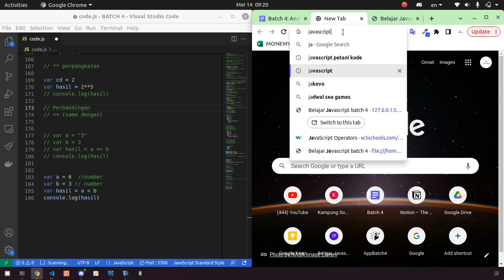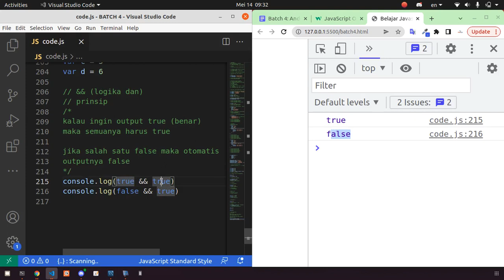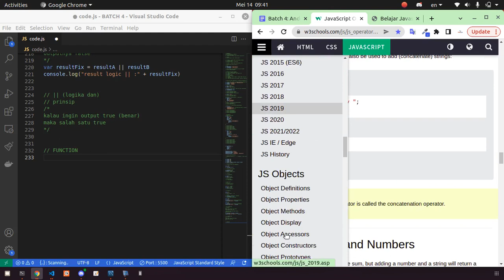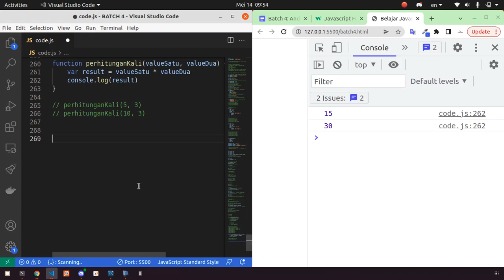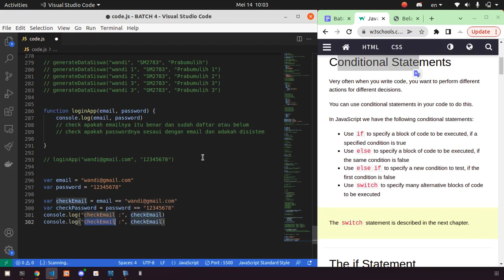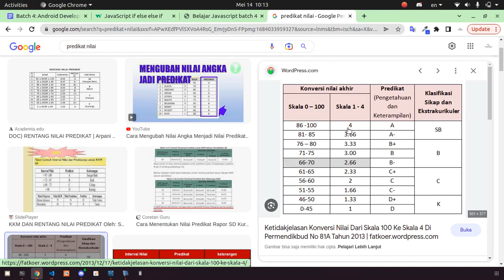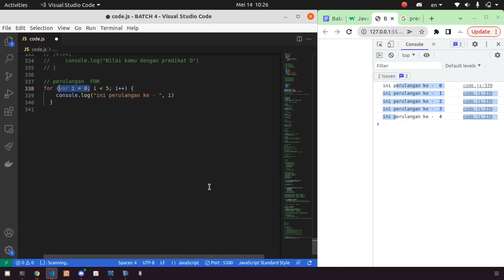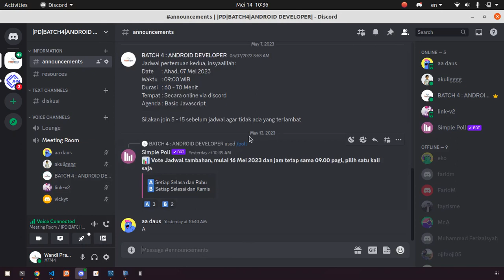Pertemuan 4 14 Mei 2023